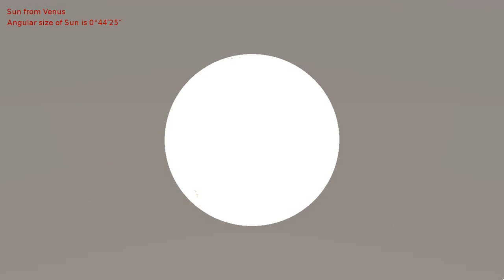A virtual look at the Sun from planets including dwarf planet Pluto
Captured with SimpleScreenRecorder 0.1.2 in Stellarium 0.12.4
Script for Stellarium created by Alexander Wolf (Public Domain license).

License for this video: public domain, you can distribute it, modify it, copy it but not use it for commercial purposes. Educate people and provide educational means!